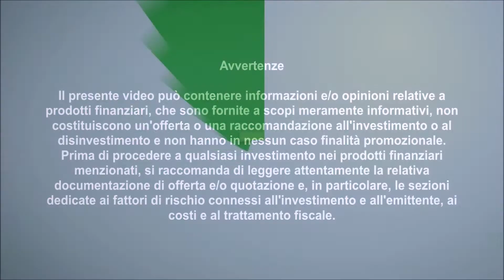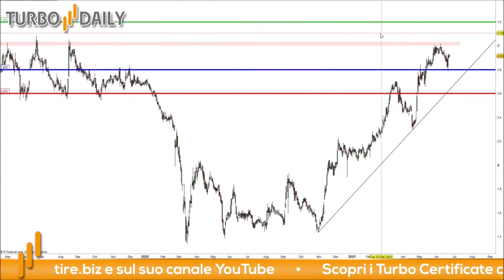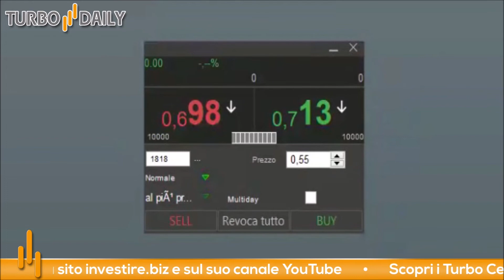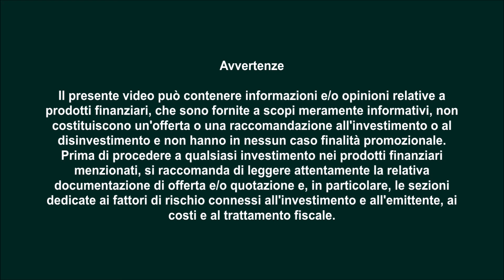Turbo Daily 23.06.2021 - Mediaset: pull back interessante!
Torna un clima sereno sui mercati a valle delle parole di Jerome Powell in merito allo scenario inflazionistico presentato la settimana precedente: secondo il numero uno della FED l'aumento dei prezzi resterà temporaneo. I futures degli indici USA, nel frattempo, recuperano quasi del tutto le perdite dall'ultimo ribasso.

Oggi ci attende una giornata ricca di market movers. Tra i più importanti vedremo gli indici PMI dei servizi e manifatturieri dell'area euro.
Dunque, ci focalizziamo sul mercato italiano e in particolare sul titolo Mediaset vista l'assemblea di oggi per l'approvazione del bilancio 2020. Ecco i livelli operativi:

Stop loss: 2.6

Per questo trade abbiamo scelto il certificato Turbo con ISIN: NLBNPIT12UE8